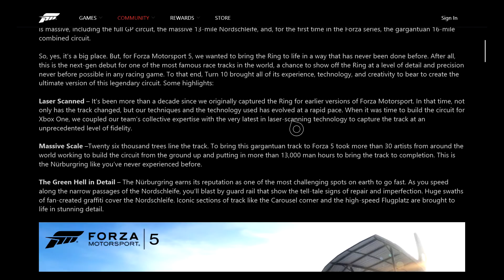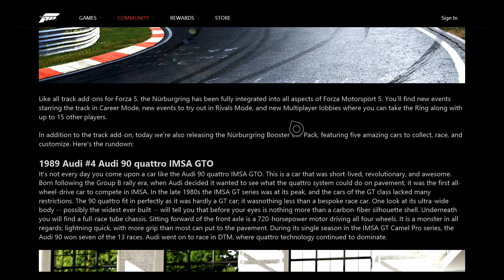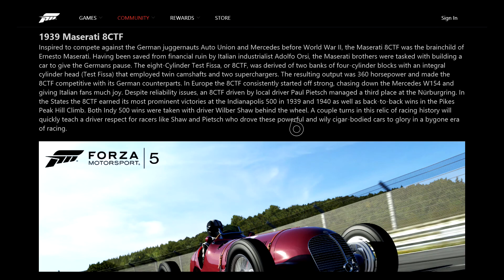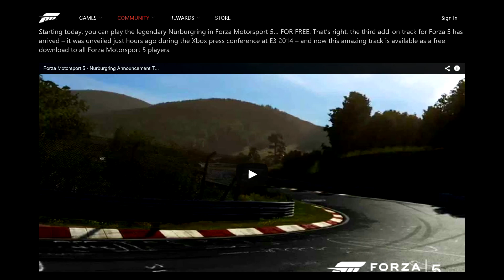Forza 5 Update - Free Track Nurburgring and a New Car Pack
At today Microsoft E3 press briefing Turn 10 studio head Dan Greenwalt announced the release off Nurburging Nordschleife North Loop.  The track is free to all Forza 5 players.  They also release a new car pack for purchase or download for car pass owners.

Do yo have a YouTube channel?  Are you look to partner with a multi-channel network?  Join Union for Gamers (Curse).  90% payback and no minimum contract length